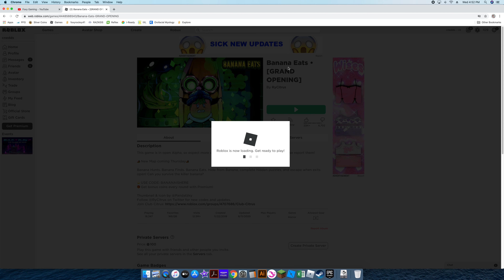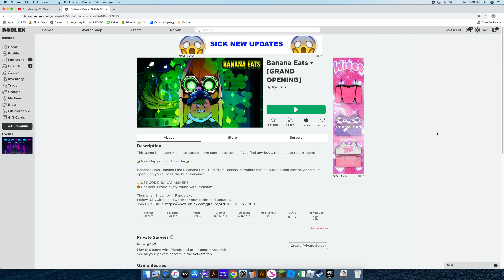Being Eaten Alive by a Banana!!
In this Video we play Banana Eats and also... Become the Banana...